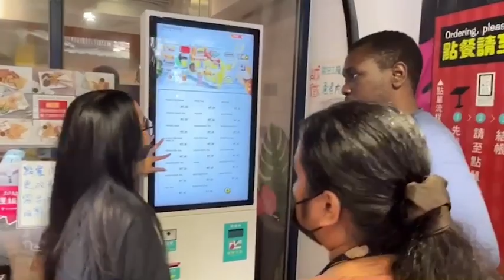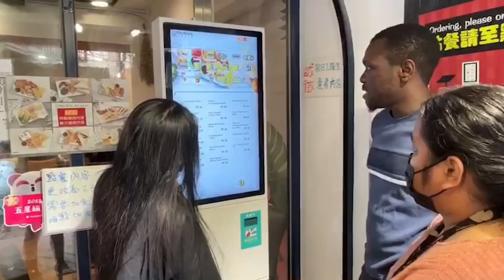Midterm Project 7 stages in the decision-making process.